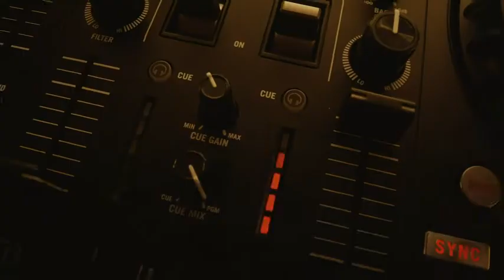Numark Mixtrack Platinum FX Controlador#Amazon#Bale#Brand#Shorts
Amazon  sale.

para DJ, para Serato DJ, con control de 2 cubiertas, mezclador, interfaz de audio incorporada, rueda de selección táctil y palas FX

Sistema completo Serato DJ para principiantes: controlador DJ para Serato DJ Lite (incluido) con 2 cubiertas de control, interfaz de audio integrada de 24 bits y conectividad USB Plug and Play para Mac y computadora
Toca y siente tu mezcla de DJ: las grandes ruedas de 6 pulgadas de tacto capacitivo emulan una auténtica sensación de tocadiscos, perfecto para rayar, crear ritmo y colocación precisa del taco
Personaliza tu equipo de DJ: seis divertidos FX de lanzamiento rápido con disparadores duales; controles de bucle instantáneos dedicados; ocho almohadillas de rendimiento por cubierta para acceder a tacos, bucles, cortes de atenuación y muestras
Transmite millones de pistas: navega y transmite todo, desde los sonidos under más recientes hasta clásicos certificados directamente en Serato DJ Lite de proveedores líderes como SoundCloud y Tidal
Listo para conectar a todos tus equipos de DJ: entrada de micrófono, salida de auriculares y salida RCA para conectar a altavoces DJ, además de un mezclador con ecualizador de 3 bandas, pomos de filtro, atenuadores de canal y fundido

Amazonkitchenproducts amazonrainforest amazon amazon_jungle_ke_rahasya amazonproducts amazonlatestproducts amazongreatindianfestival amazonkitchenorganizers amazonnewuniquekitchenproducts amazonprimevideo amazonmusicmixtaperewind s20_ultra motorola_razr_5g tcl_mobile a52 galaxy_s20_ultra drawing_board hasselblad_camera tcl_drawing_tablet motorola_one_5g_ace motorola_razr_2021 pixel_slate samsung_a52_5g samsung_S7_tablet samsung_s20_ultra zugu_case#10.1_inch_tablet#3_palavrinhas#a80#abc_mouse#adlay#alexa_smart_home#amazon#amazon_tablet#apple_pay#apple_pencil_2_procreate#baby#baby_shark#babyface_can_we_talk#badi_kahani#banjar_new_song_2021#benq_el2870u#big_tablet#big